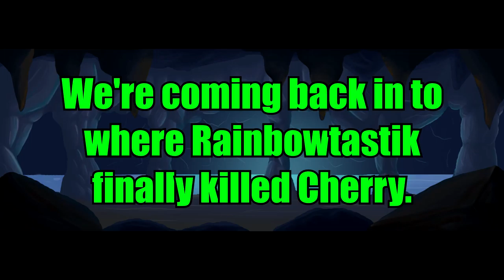Evoland2 #26 HOLY BOMBS!